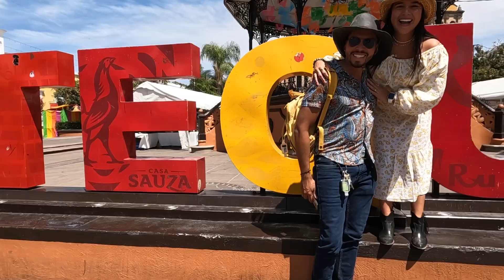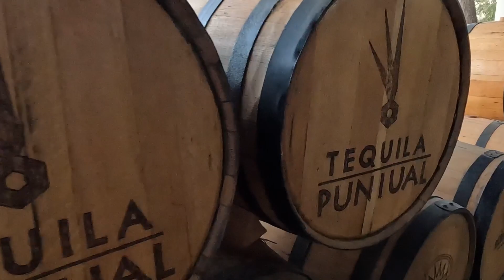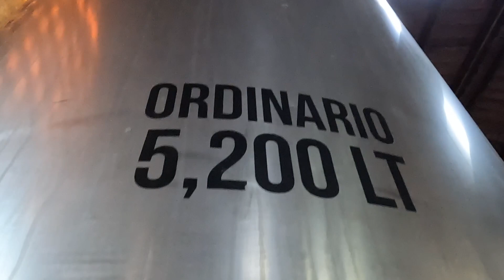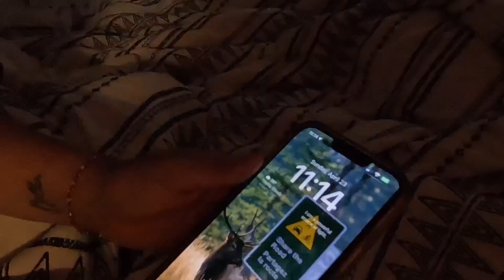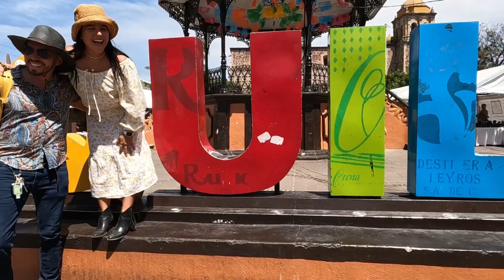Tequila Tales: Exploring the Spirit of Mexico's Agave Paradise!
Welcome to our exciting road trip adventure from Guadalajara to Tequila! Join us as we embark on a memorable weekend filled with fascinating experiences and unforgettable moments. Our journey takes us through the scenic landscapes of Mexico, where we delve into the world of tequila and uncover the secrets behind its production.

Buckle up and get ready to explore the heartland of tequila! We'll be immersing ourselves in the rich cultural heritage of the region, visiting renowned distilleries and witnessing the intricate tequila making process firsthand. From the agave fields to the distillation rooms, we'll learn from passionate experts about the craftsmanship involved in creating this iconic Mexican spirit. But our adventure doesn't end there! Along the way, we'll also discover other hidden gems, such as charming towns, local markets brimming with traditional crafts, and indulging in authentic Mexican cuisine. So sit back, relax, and join us as we uncover the spirit of Tequila in this exhilarating road trip of a lifetime!